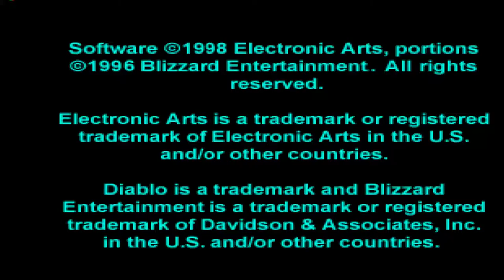Diablo - Gameplay - No Commentary (PSX - ePSXe)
New Game - Diablo - Gameplay - No Commentary (PSX - ePSXe)

GAME DETAIL
Platform: PlayStation
Genre: Role-Playing » Action RPG
Developer: Climax Studios
Publisher: Electronic Arts
Release: March 1998
Franchise:  Diablo
M - Titles rated M (Mature) have content that may be suitable for persons ages 17 and older.